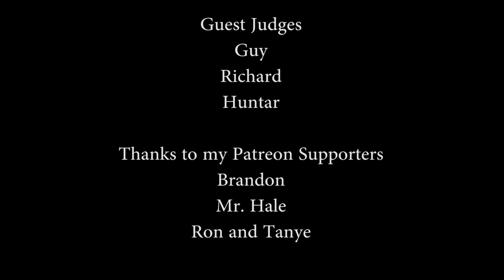Let's Cook - Rats (S2E01)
Happy Halloween everybody. No clowns involved in the making of this video. We find and cook up some rats to eat.

Clown purge this Halloween. Get your guns to defend yourself and family.